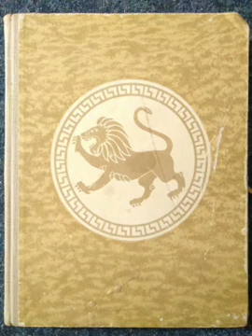Die Sagen des Olymp, Die Helden, 2 - Herakles (2/2)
Alexandru Mitru, Die Sagen des Olymp, Bd. 2 (Die Helden), Ion Creangă Verlag, Bukarest 1962.

Aus dem Rumänischen übersetzt von Hedi und Arnold Hauser.